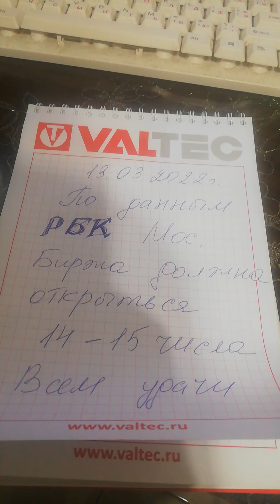Московская биржа возобновит торги 14-15 марта 2022года